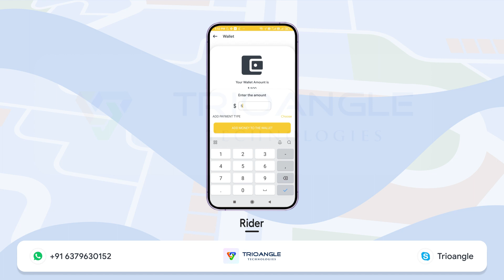Driver Wallet - Gofer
Wallets are essential for the drivers to manage all the transactions. This workflow video provides an in-depth view of the driver wallet.